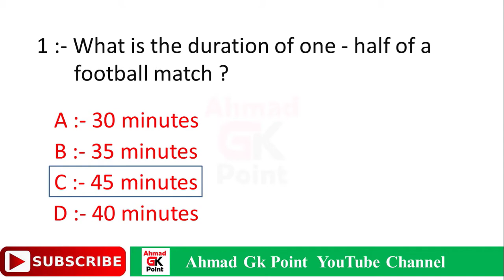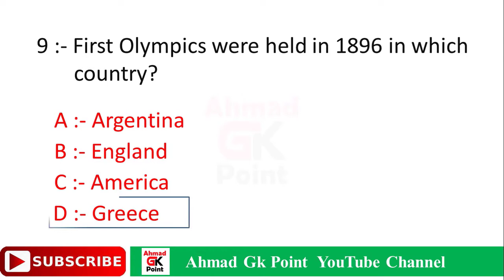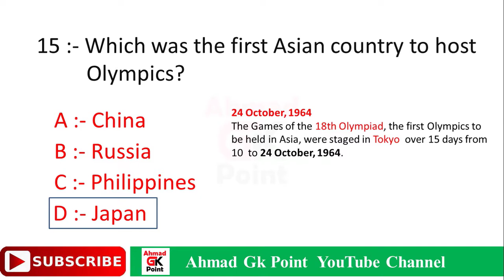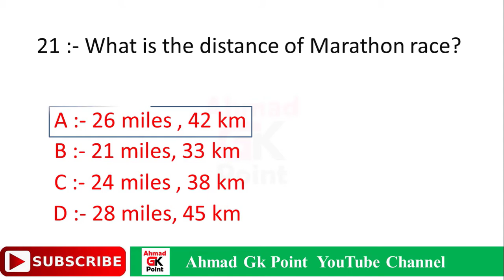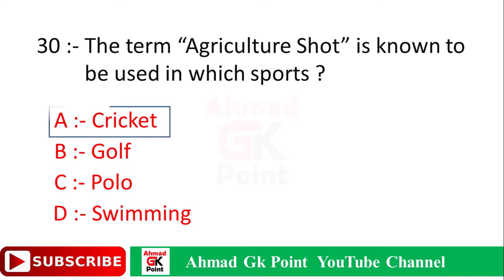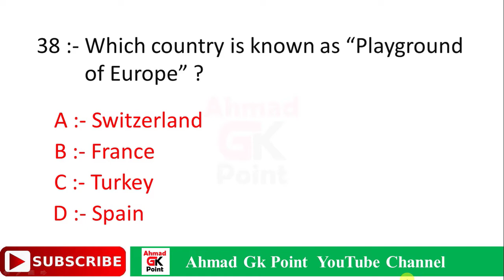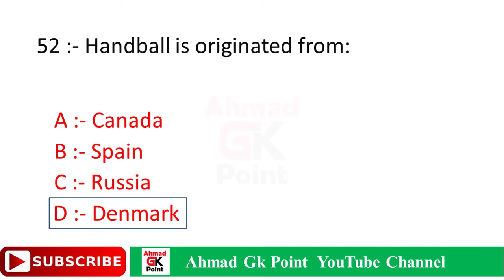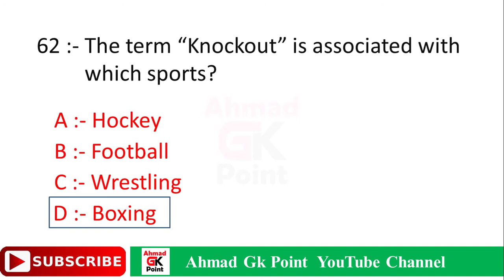Sports Mcqs | Sports gk | Physical education mcqs| Sports mcqs for PPSC, PPSC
Sports gk questions | Important sports gk mcqs

In this video you will gain important knolwdge about sports gk. This videos contains most repeated sports gk questions. Mostly the questions are repeated questions of Ppsc, Fpsc, Kppsc, Nts and Spsc. I hope this sports gk videos will help you in your hob test preparation.

1 :- What is the duration of one - half of a football match ?
2 :- How many times have Pakistan Cricket team won Asia Cup?
3 :- Which Cricket team is called “The Kiwis”?
4 :- The term “Butterfly Stroke” is associated with the game of :
5 :- Which country won the first FIFA World Cup held in Uruguay?
6 :- When Pakistan won the Cricket World Cup?
7 :- The “Swaythling Cup” is associated with the game of __________?
8 :- The playground for playing 'Golf' is called ?
9 :- First Olympics were held in 1896 in which country?
10 :- “Durand Cup” is associated with the game of : ________
11 :- How many balls are used in the game of Snooker?
12 :- When Pakistan won first ever Olympic gold medal in any game?
13:- Pakistan won Cricket Champions Trophy 2017 by beating India.
14 :- The length of table in Table Tennis is:
14 :- “Davis cup” is associated with the game of:
15 :- Which was the first Asian country to host Olympics?
16 :- How many times has the Pakistan Hockey team won Olympic Gold Medal?
17 :- How many times Pakistan won Hockey World Cup?
18 :- How many times Pakistan Hockey Team won the Champions Trophy?
19 :- Olympics games are held after how many
20 :- Which is the largest Cricket stadium of the world?